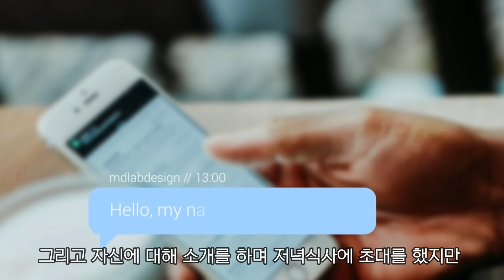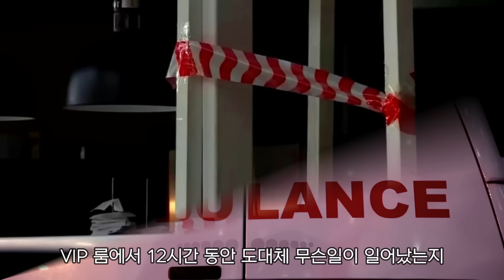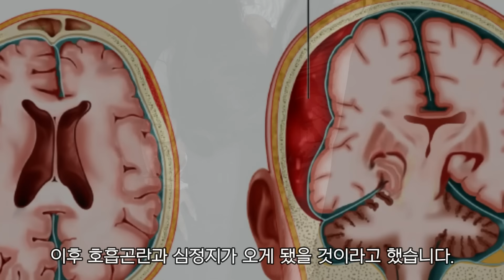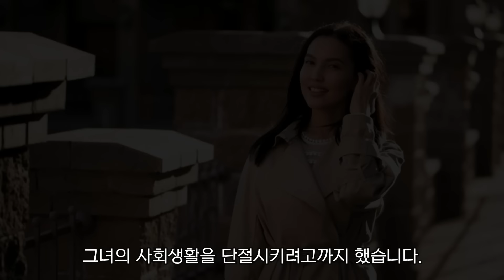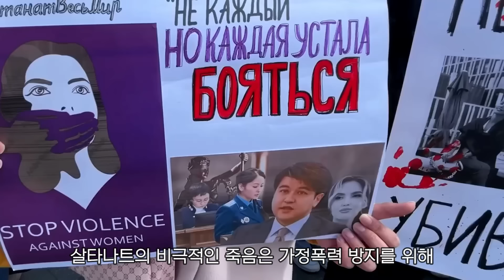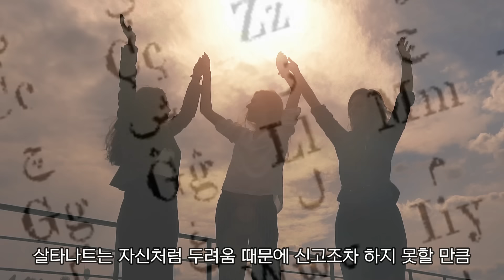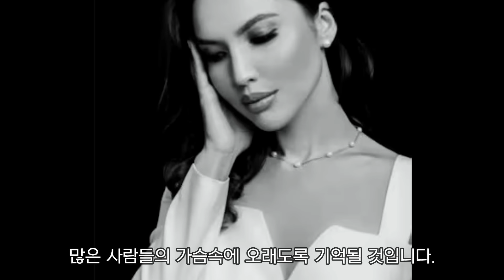카자흐스탄을 변화시킨 사건. 만천하에 공개된 재판 과정.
** 사건의 이해를 돕기 위해 참고용 이미지와 영상이 포함되어 있습니다.